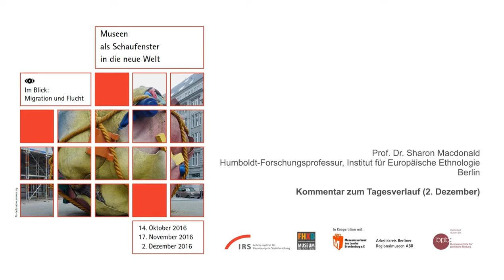Museen als Schaufenster in die neue Welt: Kommentar von Prof. Dr. Sharon Macdonald